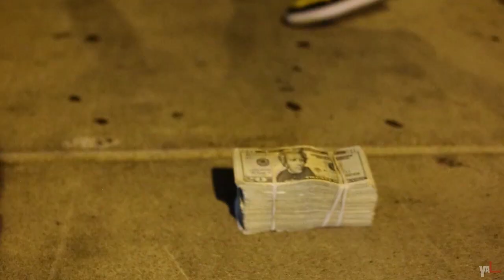Lil Marcuz - The Race [Tay-K remix] (Music Video) [filmed by @SheHeartsTevin]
Lil Marcuz - The Race [remix] (Music Video) [filmed by TevDesh Productions]

[RECENT VIDEOS FROM TevDesh Productions]: